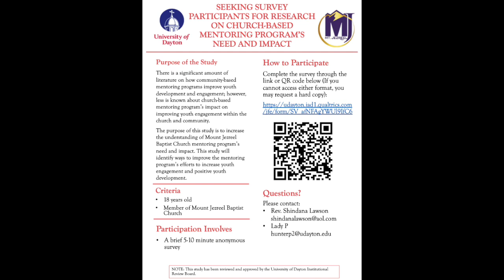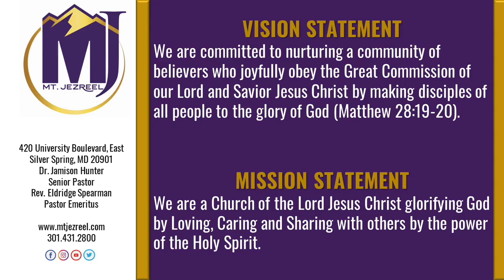"When Little Is All You've Got" - Dr. Jamison Hunter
7pm WOW Worship On Wednesday

Mount Jezreel Baptist Church
Silver Spring, Maryland 20901
Rev. Dr. Jamison Hunter, Senior Pastor
Rev. Eldridge Spearman, Pastor Emeritus

DEACONS ON-CALL
July 2021

MJBC Giving Affirmation
I Give, because I Love God.
I Give, because I Trust God.
I Give, because I am Obedient to the Will, the Word, and the Work of God.

Thank you for your continued financial support, your giving makes missions possible.

THE CALL TO DISCIPLESHIP
Do you want to receive the gift of salvation?
Rededicate your life to Christ?
Join our church fellowship?
If you answered Yes.  We rejoice with you today.
Please contact a Deacon on Duty

Creative Director Bro. Adrian Epps
Bro. Dave Lindsey, Lay Pastor Music and Arts

Licenses
11632284
CSPL181296